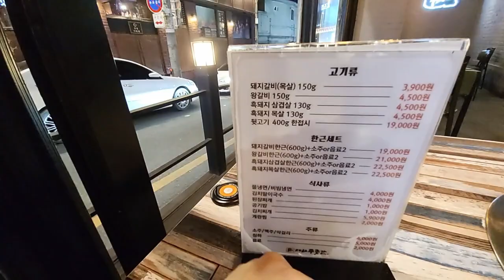I SHAVED MY HAIR RANDOMLY THEN WENT OUT ON KOREAN STREETS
🔽 show more🔽